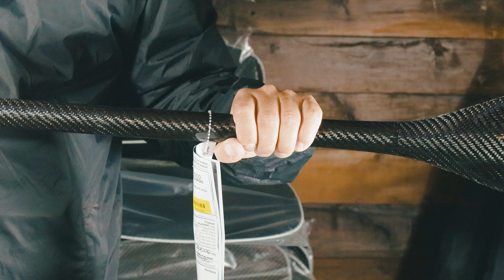Remo Kayak Galasport Manic MCQ Elite Ergo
Manic es una impresionante pala para remar en aguas blancas que se inspiró en la famosa Naja de slalom. Su perfil proporcionauna potente remada  El Sistema MCQ aporta solidez y fiabilidad al remo, ya que el shaft y las palas son construidas en una sola pieza, sin uniones entre ambas partes. Solo se une en el centro del shaft para dar angulo a las palas. Este remo es producto del esfuerzo de Gala Sport por avanzar en diseño y calidad.. Y creemos que con todas sus demandas.  Este remo es adecuado para todos los kayakistas que buscan avanzar en técnica.

Material Pala y Shaft: Carbón MCQ
Shaft: Ergo
Tamaño Pala 19.5 x 50.5 cm
Peso 998 grs.
Todo para Kayak, rafting ,trekking , bushcraft y camping en Pueblitoexpediciones ⁠
20 años de experiencia a tu servicio. ⁠
Despachos a todo Chile⁠